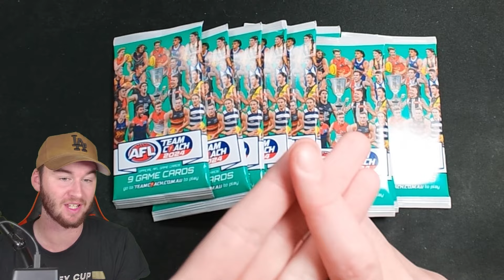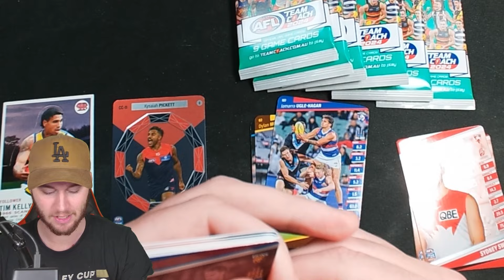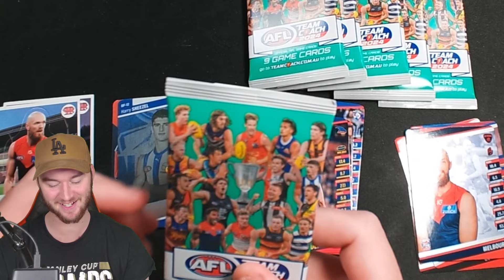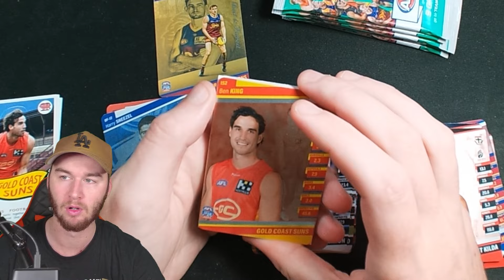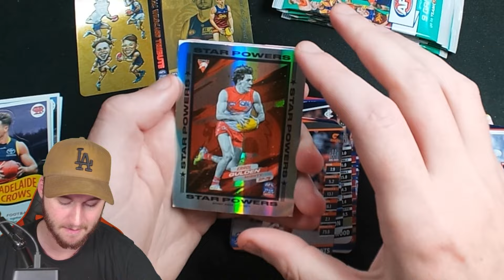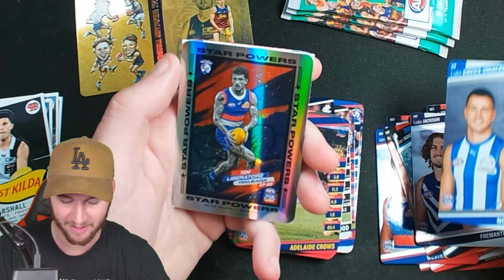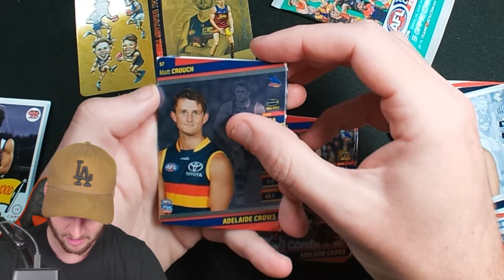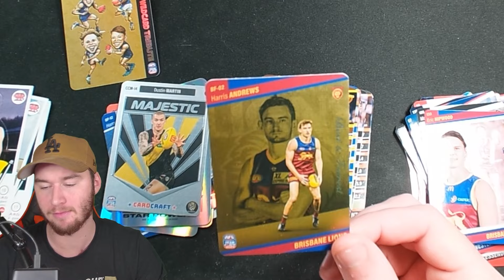SO MUCH GOLD IN THESE 9 PACKS OF TEAMCOACH 2024! 😍